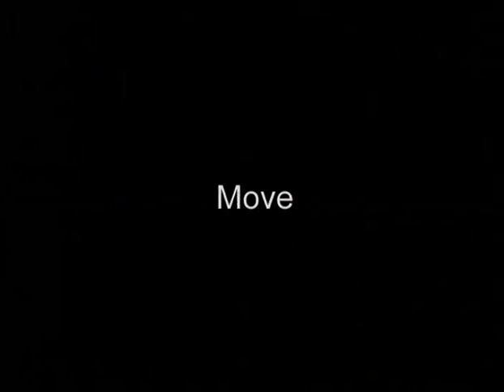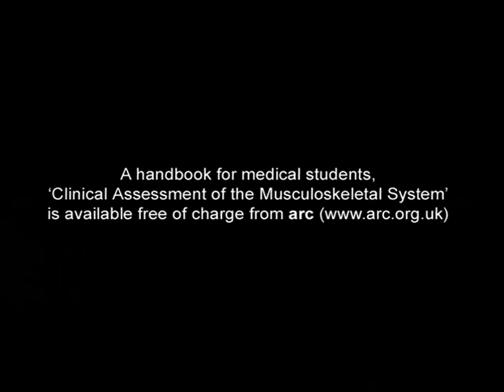Spinal Examination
How to do a proper musculoskeletal examination of the spine.

for more info...